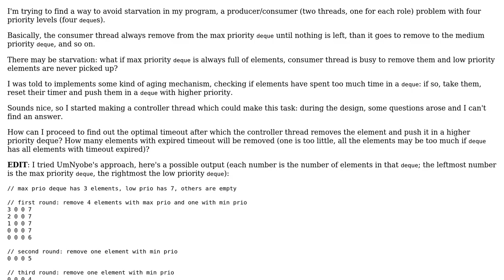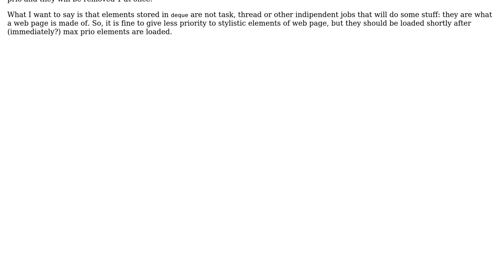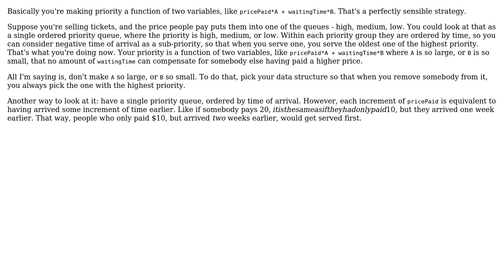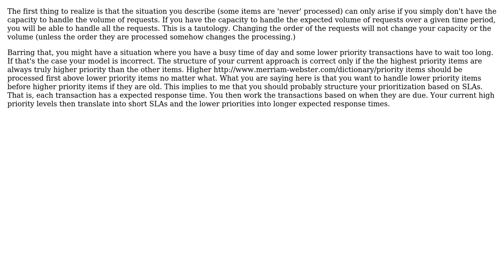Software Engineering: How to properly deal with starvation? (3 Solutions!!)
Software Engineering: How to properly deal with starvation?

With thanks & praise to God, and with thanks to the many people who have made this project possible! | Content (except music & images) licensed under CC BY-SA | Music | Images & others | With thanks to user UmNyobe user Robert Harvey user Mike Dunlavey user JimmyJames user elmazzun and the Stack Exchange Network Trademarks are property of their respective owners. You are responsible for your own actions.